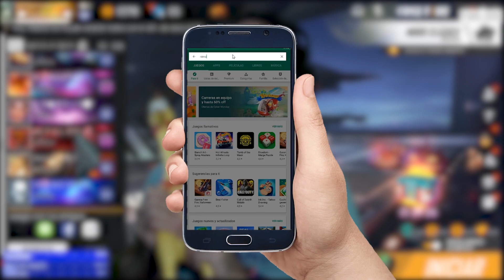VR VS SMR // TORNEO VURUCU REEL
🎖️1er.- JUEGAS EN REPETIDAS OCASIONES EN LA SEMANA.
🎖️2do.- TIENES EMOJIS PERSONALIZADOS EN EL CANAL
🎖️3er.- TIENES UNA INSIGNIA PARA DISTINGUIRTE DE LOS DEMAS Y TENER MAS NOTORIEDAD EN EL CHAT.
🎖️4to.- TE AGREGO A MI LISTA DE AMIGOS Y AL CLAN TEAM PUNICHER